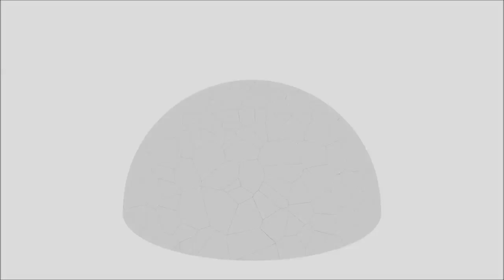[DOUBLE DOUBLE!!!| Half-Honored #12/#1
Salutations my fellow nerds, and others alike! This is Jonahlahona and today I will be playing Half-Honored!